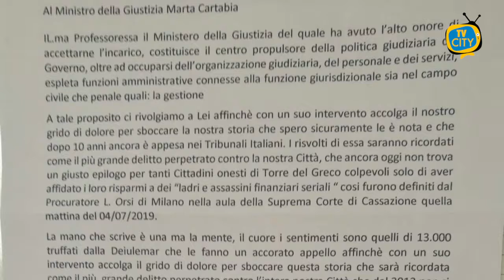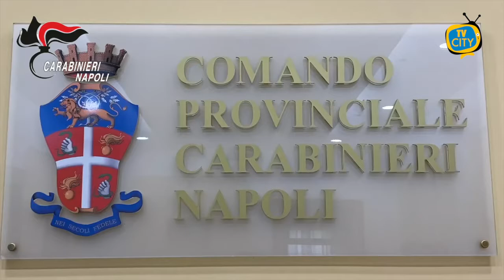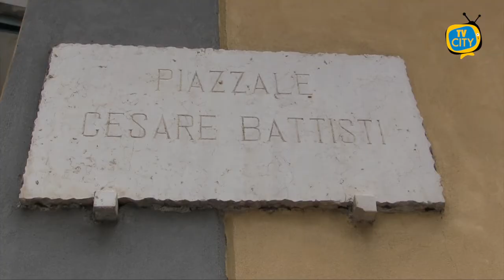TG del 05-11-2021: l'informazione quotidiana di TVCITY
Ben ritrovati al consueto appuntamento con l’informazione del tg di TVCITY. In apertura siamo a Torre del Greco per tornare a parlare del crac Deiulemar. Consegnate ieri le firme raccolte con la petizione popolare promossa dal Movimento 5stelle ai presidenti di Camera e Senato.

Poi la cronaca. Un duro colpo allo spaccio di droga in provincia di Napoli, 3 persone sono finite in manette e 10 chili di cocaina sequestrati che avrebbero fruttato sul mercato un milione di euro.

Ieri pomeriggio nella chiesa di San Ciro a Portici l’ultimo saluto a Tullio Pagliaro e Giuseppe Fusella. Preghiamo per le famiglie delle vittime e dell’assassino, sono le parole dell’Arcivescovo di Napoli, Monsignor Domenico Battaglia che ha officiato la funzione.

Cambiamo argomento. Via ai lavori di riqualificazione a piazzale Cesare Battisti a Torre del Greco, dopo la richiesta del comitato di quartiere. Interventi necessari per la sicurezza dei pedoni e l’attraversamento dei disabili.

In chiusura lo sport con la Turris, corallini impegnati in trasferta a Viterbo contro il Monterosi.